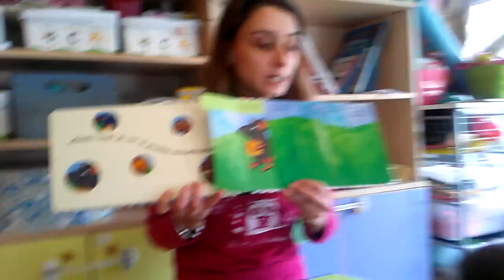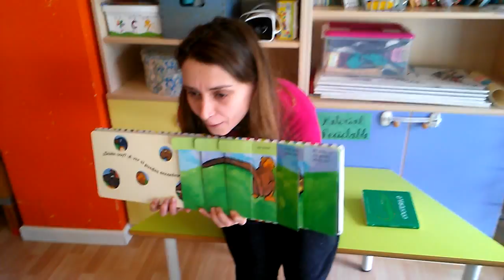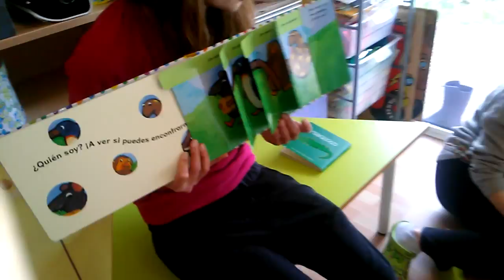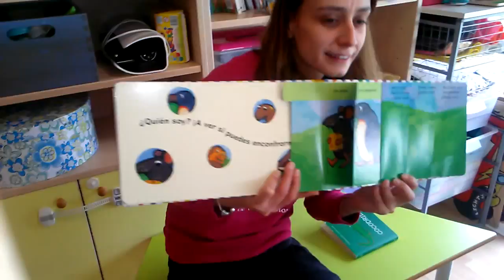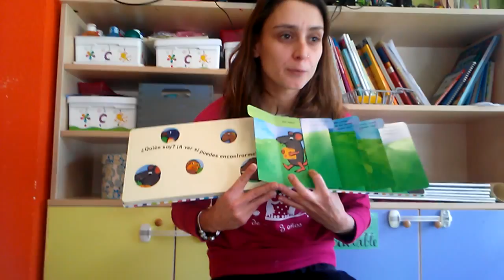Veo, veo...Un Ratón - El Patio de Mi Casa -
Cuento del ratoncito Mariano